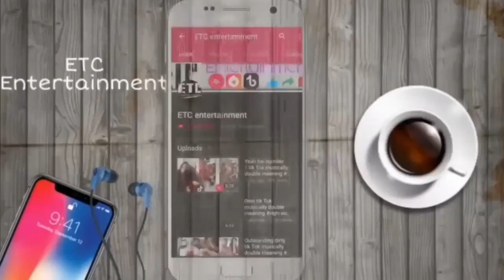Most dirty tik tok Double meaning musically I HD 2zero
Most dirty
Must watch it tik tok double meaning non veg musically vigo video HD

tik tok duet,
tik tok dame,